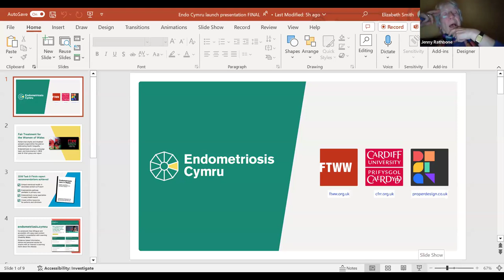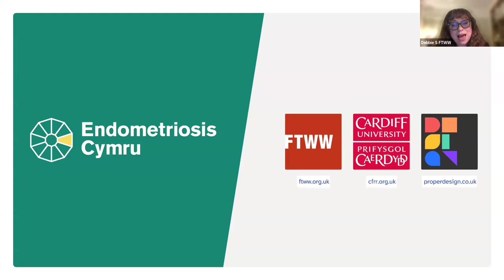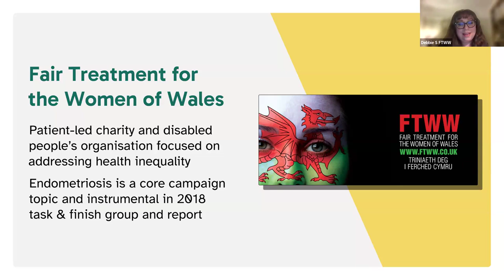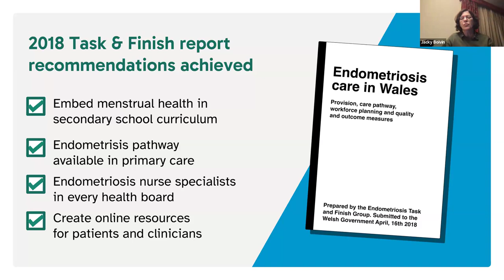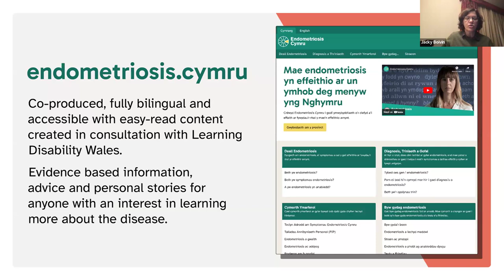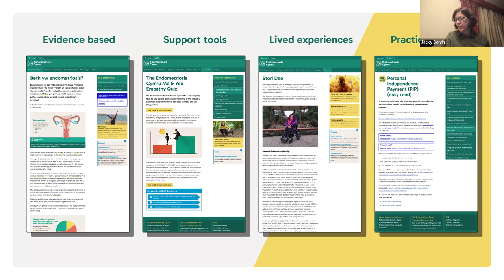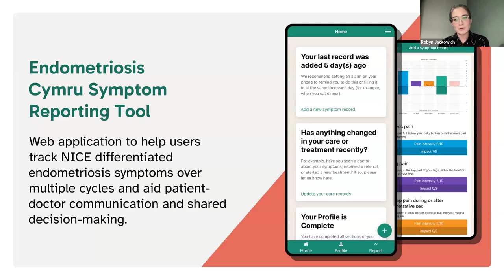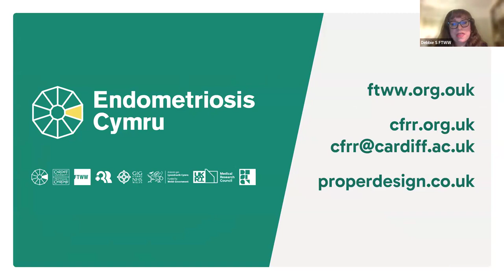Endometriosis Action Month Virtual Event (Wales) in partnership with FTWW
This virtual panel event was chaired by Jenny Rathbone MS.

A report from Endometriosis UK in March 2024 revealed that the average diagnosis time in Wales has risen to 9 years and 11 months. This virtual event discussed this further and looked at work underway in Wales to address the problem, including the launch of new content on NHS Wales-approved website, Endometriosis Cymru, and a digitised Symptom Reporting Tool.

This session featured;
Emma Cox, CEO of Endometriosis UK, to share some further insights from the report.
Debbie Shaffer, Founder of FTWW, and member of the Endometriosis Cymru team, joined by fellow team member and lead researcher, Professor Jacky Boivin (Cardiff University), to share information about the newly updated website.
Dr Robyn Jackowich (Cardiff University), who has led the development of the digital Endometriosis Cymru Symptom Reporting Tool, to explain how the tool has been developed and its aim of reducing diagnostic delays.
Mr Anthony Griffiths, Consultant Obstetrician and Gynaecologist at the University Hospital of Wales Teaching Hospital, Cardiff, where he provides care for endometriosis patients as part of a multidisciplinary tertiary centre.
Endometriosis UK Mid-Wales support group leader and volunteer, Lowri.